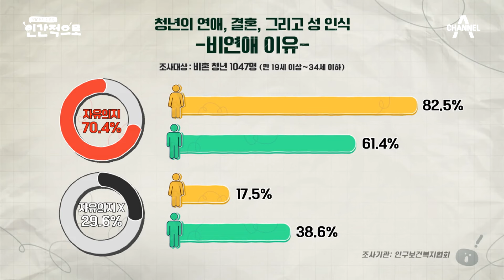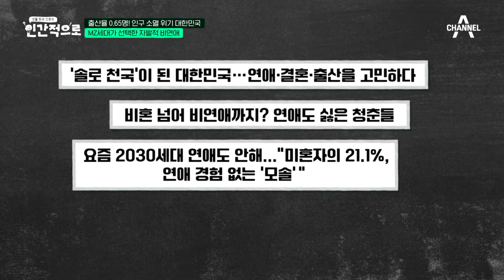전 세계적인 현상?! MZ 세대가 선택한 자발적 비연애 | 인간적으로 3 회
전 세계적으로 일어나는 중이다!?
MZ가 연애를 포기한 이유

오늘 알아두면 내일 잘난 체 하기 좋은
생활 밀착 인문학 [인간적으로]